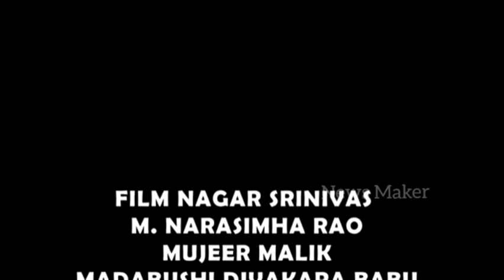Encounter With Corona Skirt By Dhanraj And Jabardasth Venu || News Maker Channel